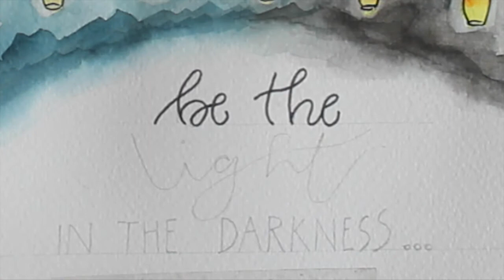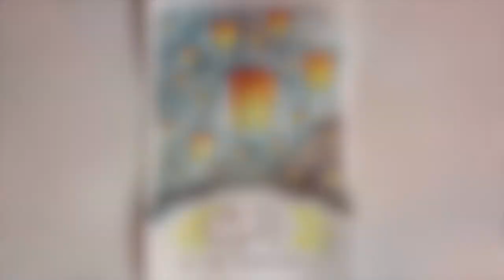Niru's Calligraphy | Lantern Festival Painting using Watercolors | Niru Art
Today's painting is an Easy Lantern Festival Painting using Watercolors, with some Calligraphy included. Hope you all find this tutorial helpful.

COLOURS USED:
Prussian Blue, Black, Cadmium Orange, Permanent Yellow Medium, Lemon Yellow, Vermillion.

BRUSHES USED:
Faber Castell, Synthetic Brushes - Round - Nos. 2, 4, 8.

PAPER:
Winsor Newton Gummed Water Colour Paper (90lbs/190gsm).

Please note that any paintings and any reproductions thereof created using my tutorials cannot be used commercially (for sale, etc) as that would be a violation of my copyright and use policy.